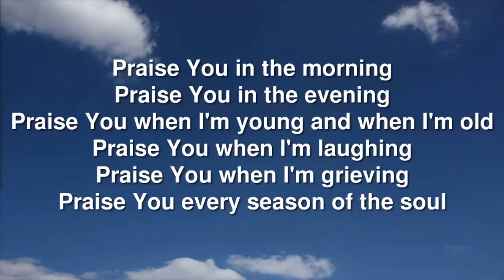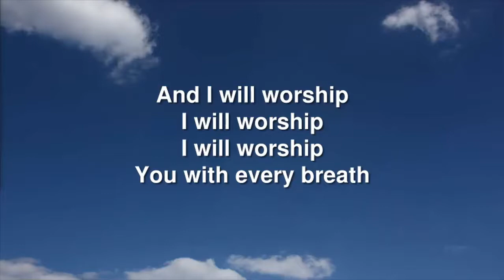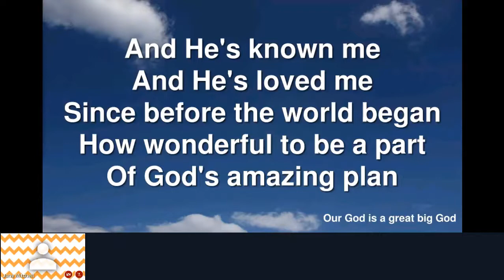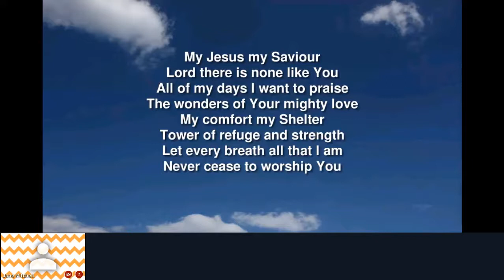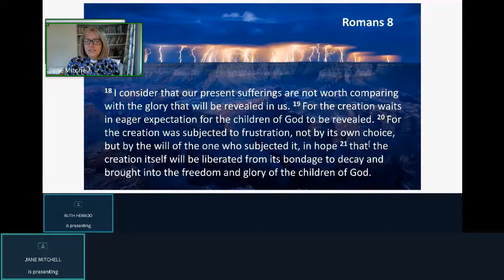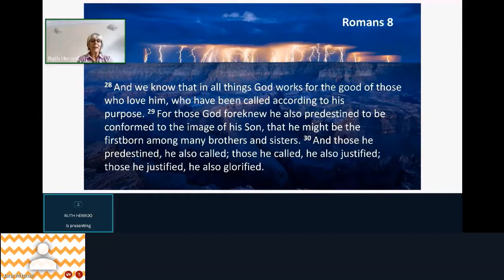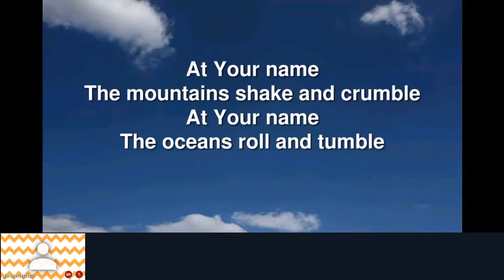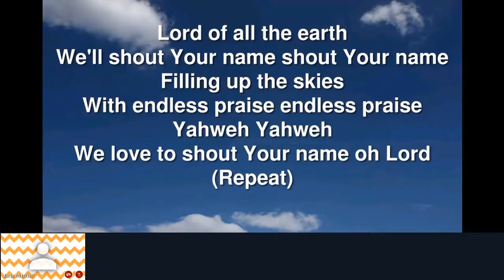20th September 2020 - 9:30 Informal Service